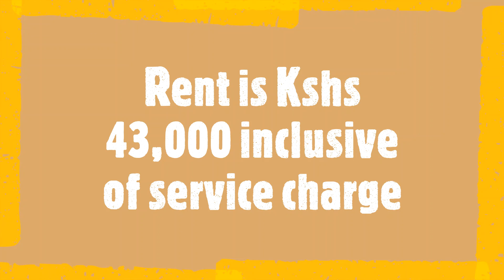3-Bedroom all ensuite + DSQ in Syokimau near Hotel 67 for Rent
Tofina Muthama Apartments is a residential development located in Syokimau, Machakos near 67 hotel.

• They are 3 bedrooms all ensuite and a DSQ

• Third floor Apartmwnt.

• Plinth area of approximately 150 sq metres.

• It is situated about 800m from the Mombasa super highway on Muthama Heights Road.

• Visitors Cloakroom

• 2 units only per floor

• Stunning views of the Nairobi National Park

• Shopping Centre

Rent is Kshs 43,000 inclusive of service charge.